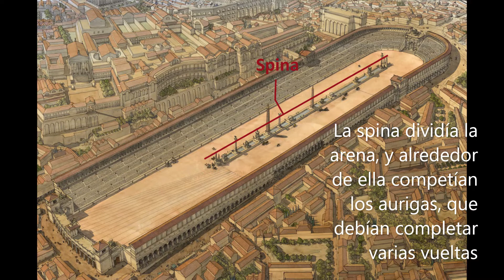GeH 1º ESO: El Circo Máximo de Roma en el siglo IV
Guión: Área de Ciencias Sociales del Colegio Calasanz | Fundación Escolapias Montal

Imágenes: Elaboración propia a partir de Jean-Claude Golvin, Italia - Roma -  Bajo Constantino - Bajo Imperio - Circo Máximo